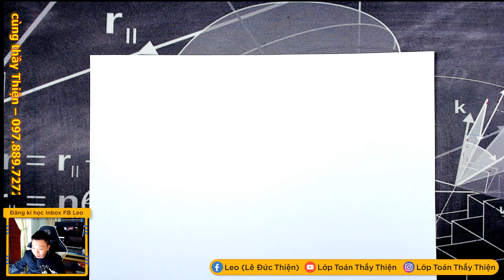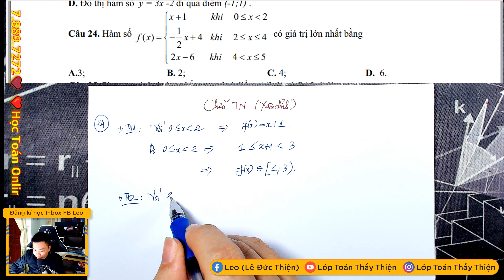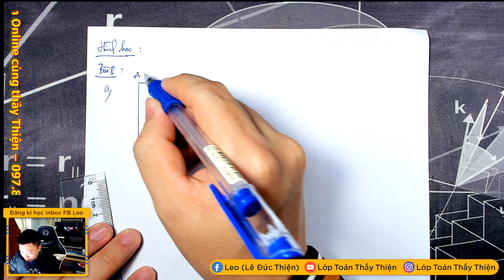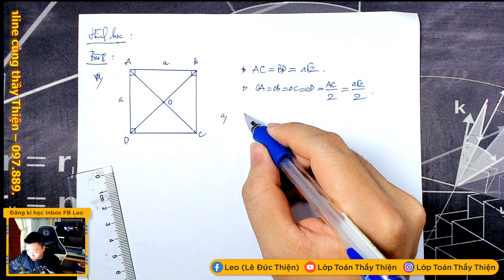TOÁN 10 - GIỮA KỲ 1 - Chữa đề cương Xuân Đỉnh 21-22 P2 (31/10/2021)